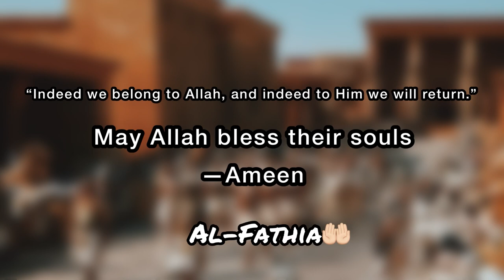Hazrat Yusuf actors who passed away| Prophet Yusuf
Prophet Joseph is a 2008 Iranian TV series directed by Farajollah Salahshoor, which tells the story of Prophet Joseph from the Quran and Islamic traditions. It is also set in the historical context of the Amarna period of ancient Egypt.

We don’t allow using our videos without our permission.

I DO NOT claim this music as my own.